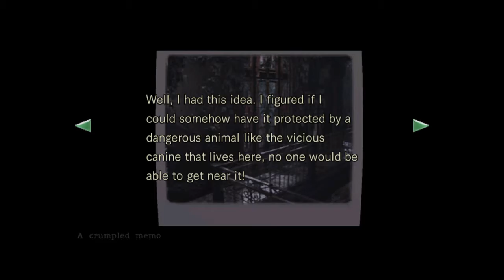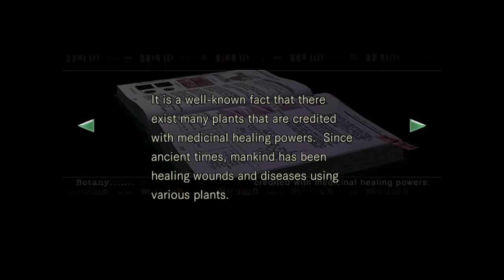Resident Evil®_HD PS4 V4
Resident Evil